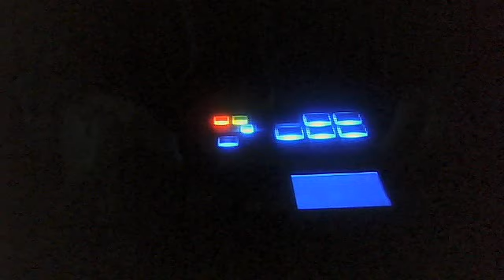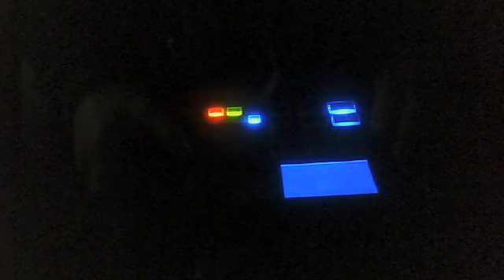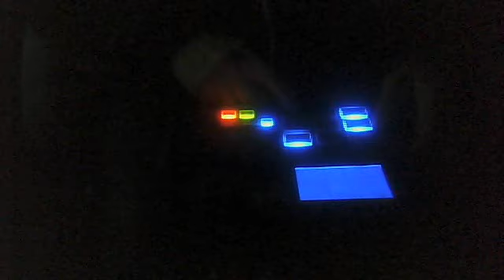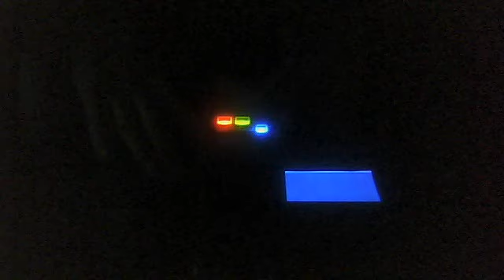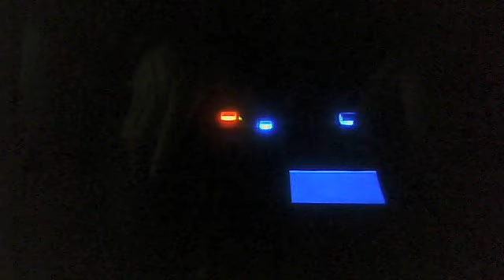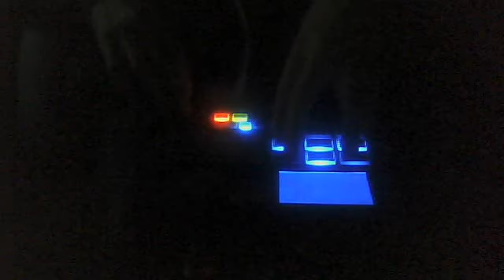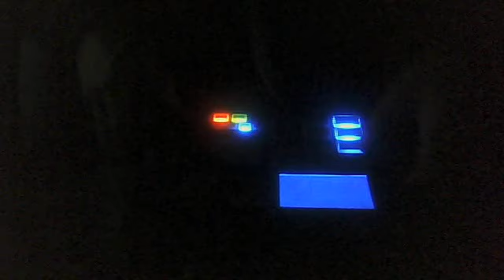DrFrankLee's Video from March 28, 2012 12:49 AM